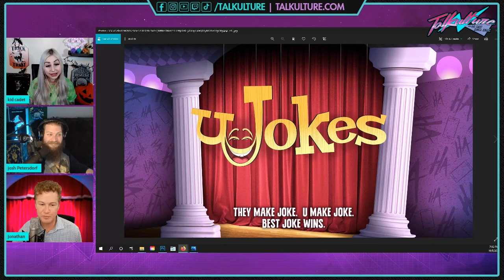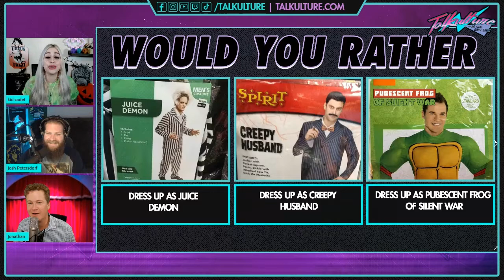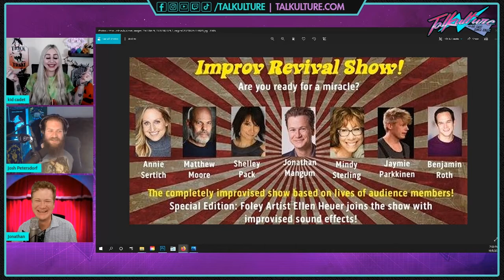Episode 84 - Comedian JOHNATHAN MANGUM (Lets Make a Deal, Whose Line is it Anyways?)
Enjoy Episode 86 of Talkulture and our interview with Actor & Comedian Jonathan Mangum. In this episode we talk about Jonathan growing up in Mobile Alabama, Why Star Trek is better than Star Wars, & creating his successful Youtube Series UJoke!

Jonathan Mangum is an American actor and comedian. He was a cast member of the variety show "The Wayne Brady Show" and is the announcer for the game show "Let's Make a Deal".  Jonathan is also known for his appearances on "Whose Line is it Anyway?"

 7pm ET | 6pm CT | 5pm MT | 4pm PT